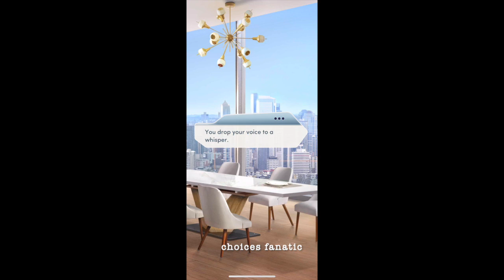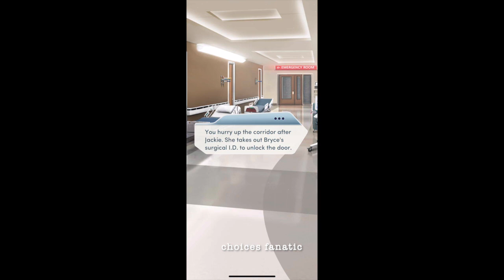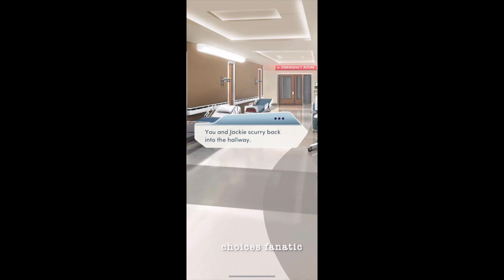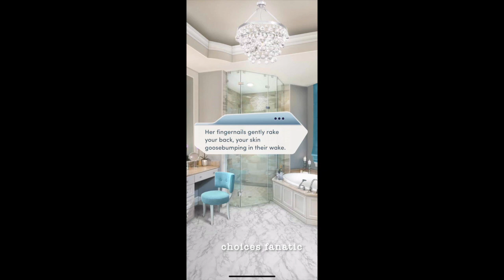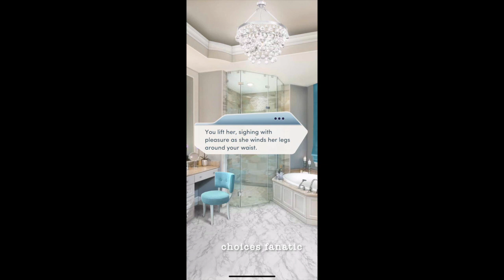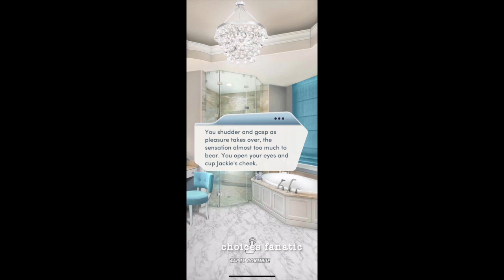Open Heart (Book 1) - All of Jackie's Diamond Scenes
All of Jackie's diamond scenes from book 1 of Open Heart